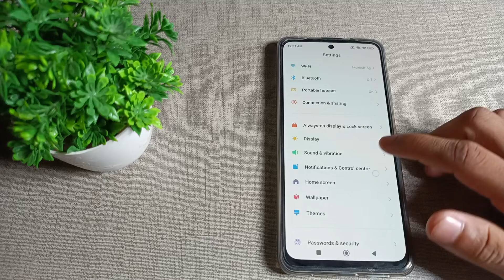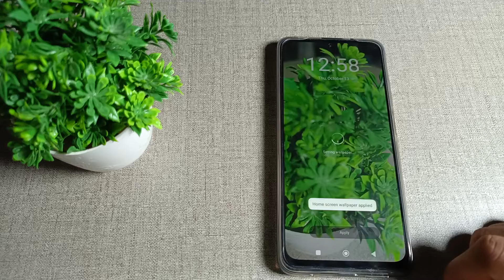How to set custom wallpaper in Poco M4 Pro 5G mobile in hindi setting